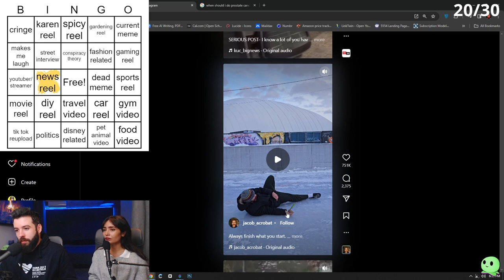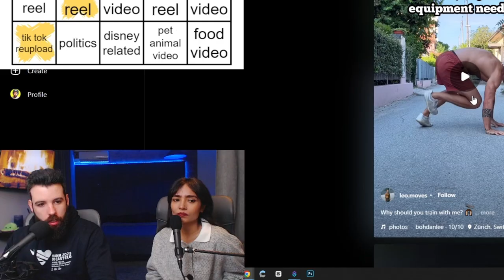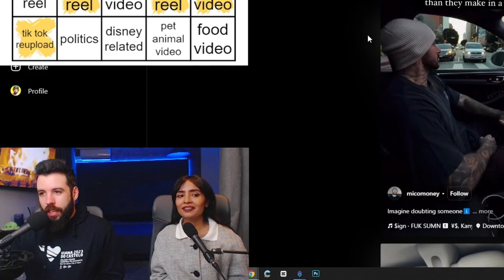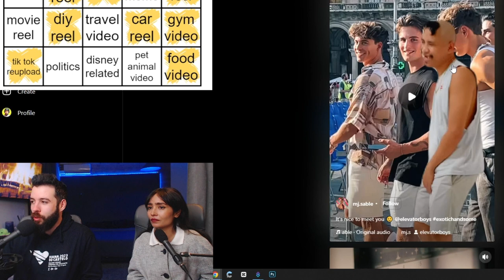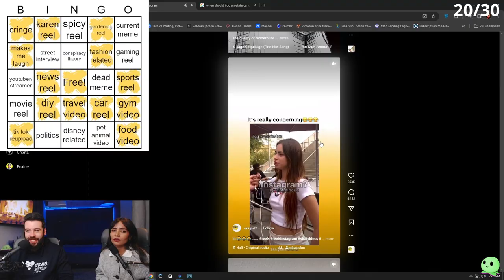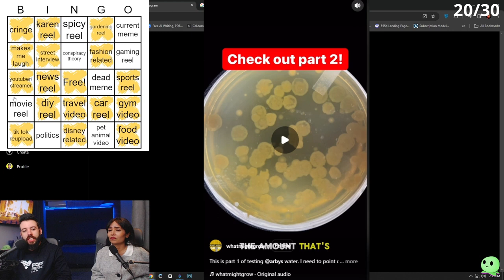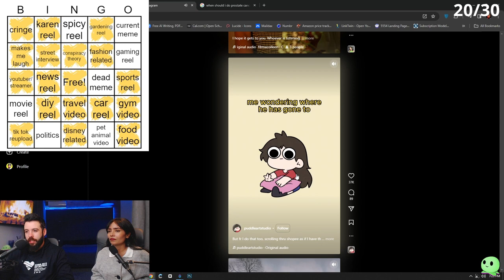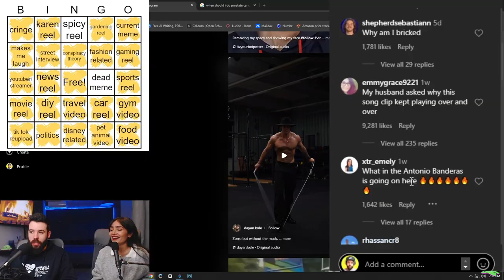Crazy Instagram Reels Bingo